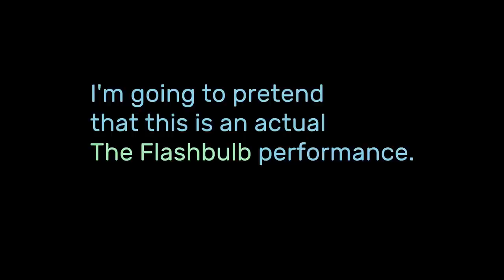A Solo Performance & Review of the Aeros Loop Studio + Beatbuddy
Easily the most powerful looper available, and easily the most immediately addicted I've been to a particular piece of gear.

Timestampers:
0:00 - Intro
2:20 - Aeros Loop Studio
3:40 - Beatbuddy
6:05 - MIDI Maestro
7:36 - Improvised Song #1
11:34 - Obligatory Stevie Wonder song
13:06 - Improvised Song #2
18:34 - Wrap up